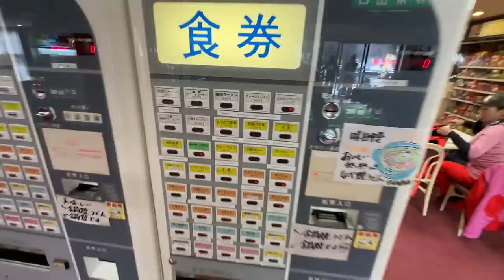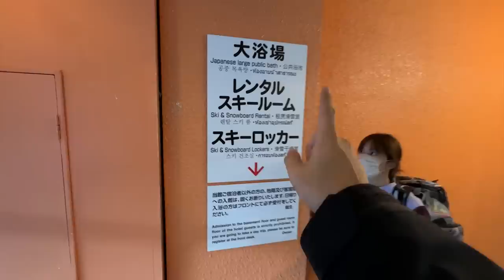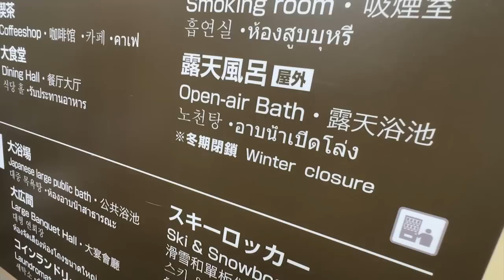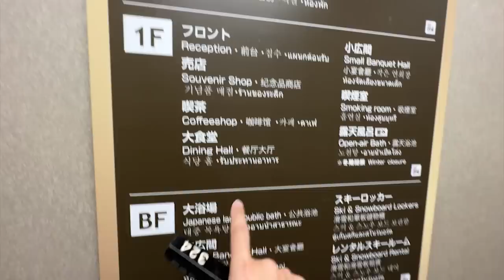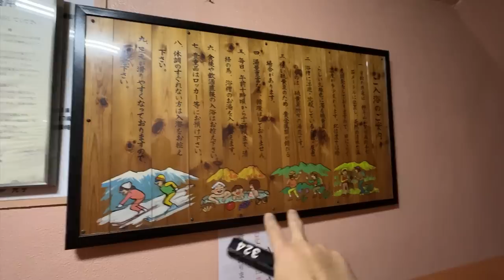เล่นสกีก่อนใครในญี่ปุ่น Yokoteyama - Shiga Kogen เล่นก่อนไม่รอแล้ว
พาไปเล่นสกีที่แรกในญี่ปุ่นกันก่อนฤดูหนาวอีกจ้า 555+ เรียกได้ว่าพวกเราถือเป็นคนกลุ่มแรกๆที่ไปสัมผัสหิมะจริงบ้างปลอมบ้างบนยอดเขา Yokoteyama ใน Shiga Kogen จังหวัดนากาโนะกัน ทริปนี้จะเป็นยังไงอยากให้ชม รวมไปถึงเรียวกังที่เราพักสุดจะคลาสสิค จนขำแทบไม่ออกเลยจ้า

แว่นตากันแดดและก๊อกเกิ้ลสกีสโนว์บอร์ด VIGHT